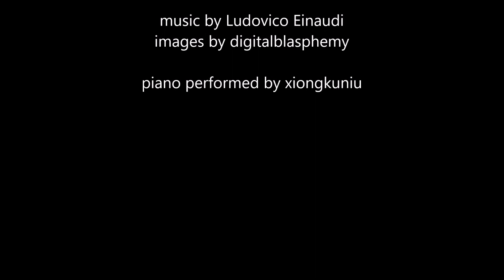Ludovico Einaudi - Oltremare - piano cover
My performance of Ludovico Einaudi's "Oltremare." Music composed by Ludovico Einaudi. Images by digitalblasphemy.com. Recording and editing by me.